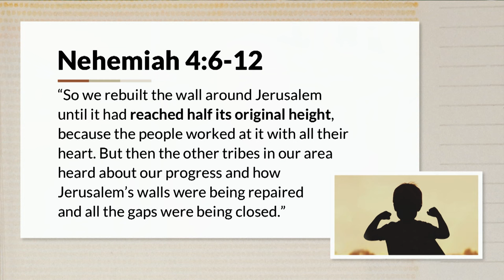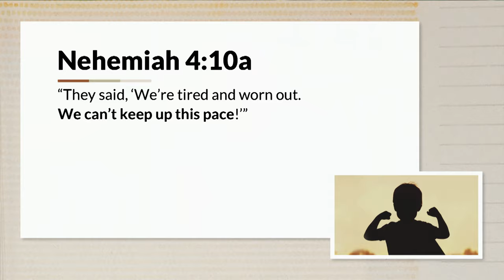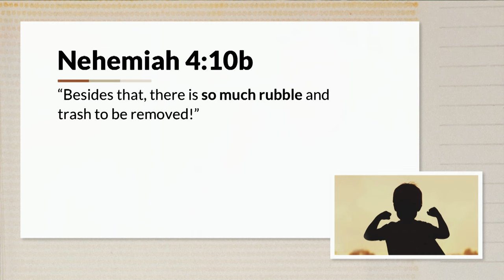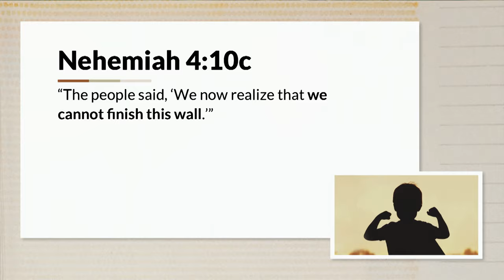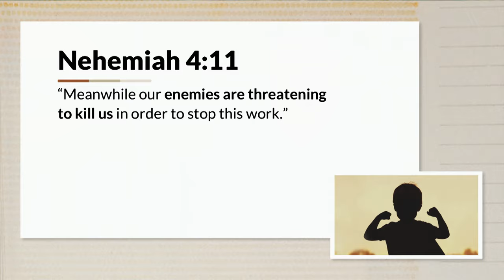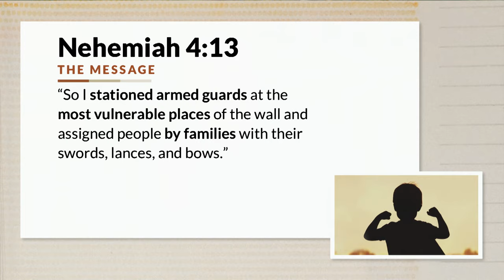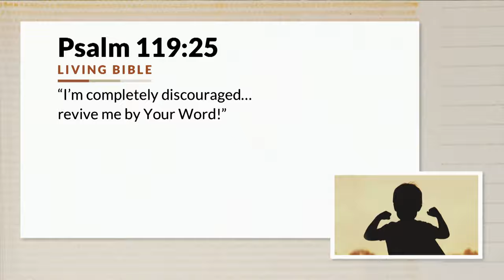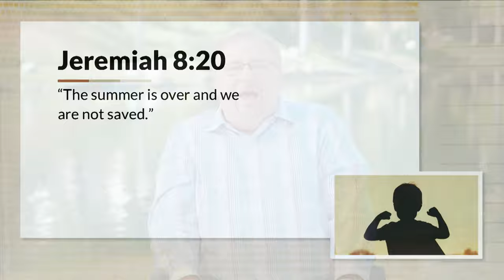How To Fight Discouragement with Rick Warren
— It’s always easier to start something than it is to finish it — college courses, construction projects, and even fitness goals. Just like a marathon, as time goes on it becomes harder to cross the finish line because of setbacks that often leave us feeling defeated. Did you know that setbacks are actually part of the character-building process designed by God? In this message, Pastor Rick Warren discusses the causes of discouragement that lead to fatigue, frustration, fear, and a sense of failure. Find out what to do when you’re ready to give up, starting with reorganizing your life, refocusing on God, and resisting discouragement.

(Discouragement) (Don't give up) (Setbacks) (Comebacks) (You need community) (Small groups) (Fatigue) (Frustration) (Fear) (Rules of rubble) (Rubble) (Reorganize what you are doing) (Refocus) (Resist discouragement) (Lessons from Nehemiah) (Nehemiah story) (Book of Nehemiah) (Extraordinary people) (Spiritual warfare) (Don't run away) (Listen to the word) (Best requires rest) (Spiritual attack) (When you feel like giving up)